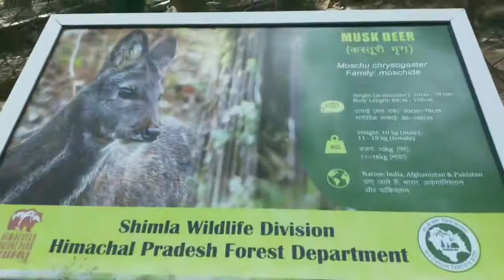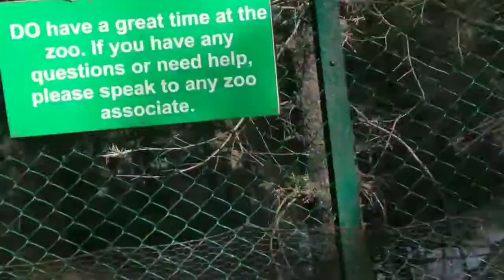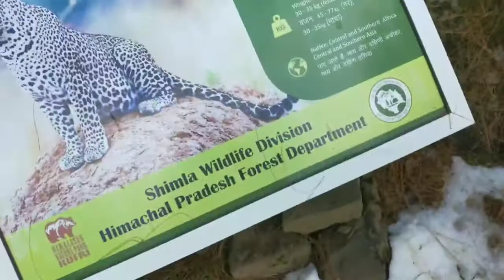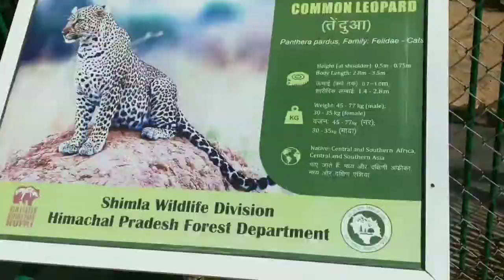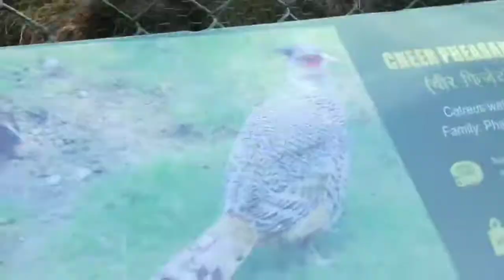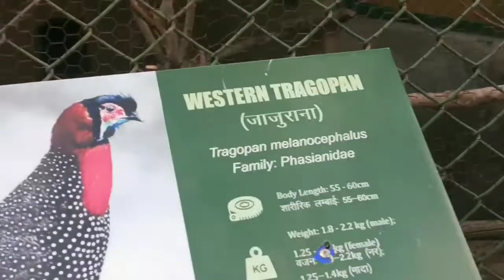Shimla// kufri// Snowfall and zoo full enjoy